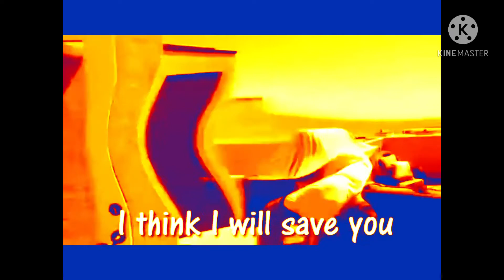Some who’s who perk jingle bass boosted